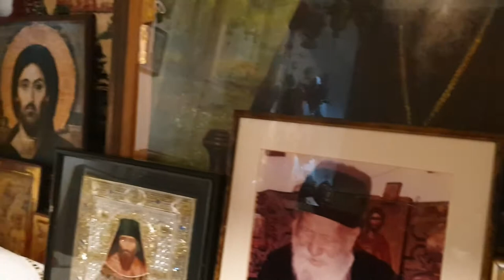The Cell of St Porphyrios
As a part of our ministry, translate Orthodox books into English. All of our apps are free but we need to sell these books to raise money to continue to pay translators and editors. We ask that you support us the best you can through the purchase of these spiritually profitable books so that we can continue this ministry and translate as much into English as possible.

Our books:
The Philokalia Volume 5
On the Types of Witchcraft Volume 1 written by Elder Cleopas
About Creation, the Fall of Man and Heaven and Hell Volume 2 written by Elder Cleopas
About Sin, Confession and Holy Communion Volume 5 by Elder Cleopas
Print Volumes 1-5:
On Pride and Humbleness Volume 6 by Elder Cleopas
On Vainglory Volume 7 by Elder Cleopas
On Dreams and Visions Volume 8 by Elder Cleopas
Value of the Soul Volume 9 PREORDER
Commentary on the Sunday Orthodox Bible Readings and Great Feast Days
Homilies by St Nektarios Volume 1 On Great Lent
Homilies by St Nektarios Volume 2 On Concern for the Soul
Homilies by St Nektarios Volume 3 Words of Eternal Life
Homilies by St Nektarios Volume 4 The Priestly Engolpion
Homilies by St Nektarios Volume 5 Christian Ethics of the Eastern Orthodox Church Part 1
Homilies by St Nektarios Volume 6 Christian Ethics of the Eastern Orthodox Church Part 2  Preorder
Gerontikon Volume (Mount Sinai Fathers)
Evergetinos Volume 1
The Monastic Rule of St Basil the Great
The Way of a Pilgrim and the Pilgrim Continues His Way
Holy Early Christian Women
The Supplicatory Canon (Paraklesis) to St Nikephoros the Leper
Paraklesis Canon to St Ephraim of Nea Makri
Supplicatory Canon to Saint John Maximovitch the Wonderworker
Paraklesis Canon to St John the Baptist
Orthodox Prayer Book – The most extensive book of prayers available!
Orthodox Daily Prayer Book by the Holy Monastery of St George, Jerusalem
The Life of Saint Anthony the Great by St Athanasius the Great
The Small AND Great Paraklesis to the Most Holy Theotokos
Sayings of the Saints: Orthodox Spirituality
Orthodox Colouring Book by the Holy Monastery of St George, Jerusalem
The Syriac Gospels Translated from the Mt Sinai Manuscripts
The Monastic Rule of St Columba Apostle of Scotland
The Supplicatory Canon to the Great Martyr Marina the Vanquisher of Demons
The Supplicatory Canon to the Supreme Commander of the Heavenly Hosts, Michael the Archangel
The Supplicatory Canon to the Great Martyr and Trophy-Bearer, George the Wonderworker
The Supplicatory Canon of Anastasia the Roman, the Righteous Virgin Martyr
Monastic Rule of St Benedict
The Gospel of Mark New Orthodox Translation
The Gospel of Matthew: New Greek Orthodox Translation
How the Demons Effect the World by St John Chrysostom
Four Hundred Texts on Love by St Maximos the Confessor
Christian Trilogy by GK Chesterton
On Virginity by St Gregory of Nyssa, St Clement of Rome and St Ambrose
On Repentance by St Ambrose
On Widowhood by St Ambrose
On the Duties of Priests by St Ambrose
On the Christian Faith, the Holy Trinity and the Two Natures of Jesus Christ by St Ambrose
The Incarnation of the Word by St Athanasius
On the 6 Days of Creation by St Basil the Great (Hexameron)
On the Holy Spirit by St Ambrose
Explaining the Orthodox Faith by St John of Damascus
Letters to Deaconess Olympias from St John Chrysostom
On the Priesthood by St John Chrysostom
The Perpetual Virginity of the Blessed Theotokos by St Jerome
Against the Heathens by St Athanasius the Great
Hymns and Homilies by St Ephraim the Syrian
Fifty Spiritual Homilies by St Markarios the Great (the Egyptian)
The Life of St Macrina by St Gregory of Nyssa
The Life of Saint Hilarion the Great by Saint Jerome
Four Homilies on the Parable of the Rich Man and Lazarus by Saint John
Commentary on 1 Corinthians by Saint John Chrysostom
Commentary on 2 Corinthians by Saint John Chrysostom
Commentary on the Acts of the Apostles by Saint John Chrysostom
Commentary on Timothy by Saint John Chrysostom
Commentary on Romans by Saint John Chrysostom
Commentary on Philippians by Saint John Chrysostom
Commentary on Galatians and Ephesians by Saint John Chrysostom
Commentary on the Gospel of St Matthew by Saint John Chrysostom
Commentary on Hebrews by St John Chrysostom
Commentary on the Gospel of St John by Saint John Chrysostom
On Spiritually Profitable Topics by Saint John Chrysostom
An Exhortation To Theodore After His Fall by Saint John Chrysostom
On Eutropius by Saint John Chrysostom
A Treatise To Prove That No One Can Harm The Man Who Does Not Injure Himself by Saint John Chrysostom
On The Statues To The People Of Antioch by Saint John Chrysostom
Against Those Who Decry Holy Images by Saint John of Damascus
The Supplicatory Canon to the Most Glorious Ancestor of God Saint Anna
Life of Our Holy Father, John the Almsgiver